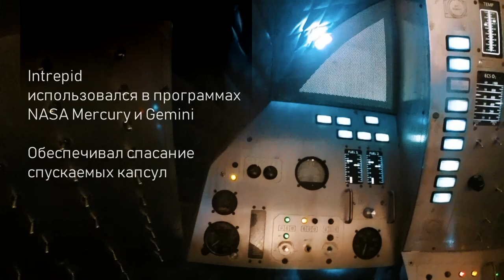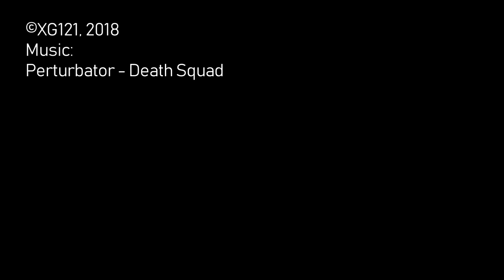USS INTREPID, МУЗЕЙ МОРЯ, ВОЗДУХА И КОСМОСА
Авианосец Intrepid («Неустрашимый»)
В строю с 1943 по 1974, Участие во Второй Мировой войне, блокаде Кубы, Корейской и Вьетнамской войнах.
С 1982 превращён в Музей Моря, Воздуха и Космоса. Пришвартован к пирсу 86 в Нью-Йорке.
Intrepid использовался в программах NASA Mercury и Gemini, обеспечивал спасание спускаемых капсул. Внутри Intrepid можно найти капсулу Mercury и почувствовать себя пилотом корабля Gemini.
На Intrepid выставлен Enterprise - прототип «Спейс Шаттла», предназначенный для испытаний в атмосфере, а также спускаемый аппарат космического корабля «Союз ТМА-6».